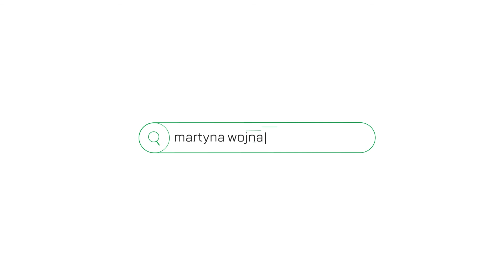Lokal użytkowy Tarasy Verony - Armii Krajowej Bronowice